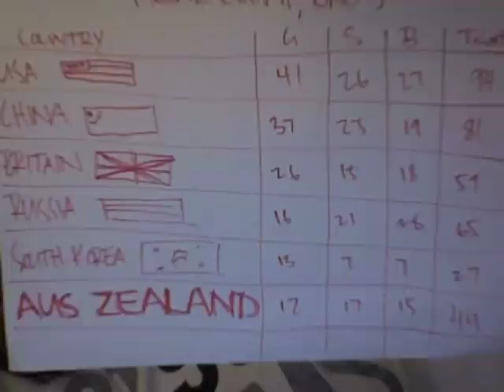Unofficial Weekly Olympic Wrap Up (Days 8 to 14)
I've had it with this Olympics Coverage. Like ERMAGERD, FINISH ALREADY! Lol. But good to see kiwis flying high, love you guys and all the hard work all athletes have put in :DDD